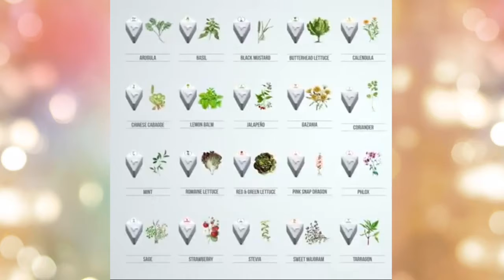This vertical garden in your house can change the way of gardening